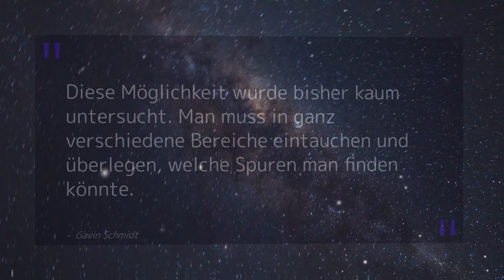Eine andere Zivilisation vor der Menschheit? (Silur-Hypothese)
📚Hier bekommt Ihr die Shirts aus den Videos, meine astronomischen Bücher, echte Meteoriten und Plüsch-Planeten

🟢Ihr wollt exklusive Hintergrundinfos zu den Videothemen erhalten? Dann tretet hier völlig kostenlos dem Astro-Tim-WhatsApp-Kanal